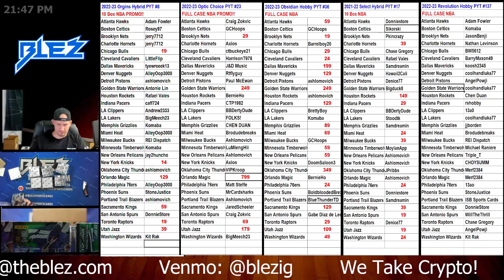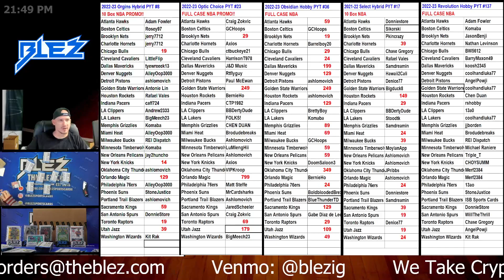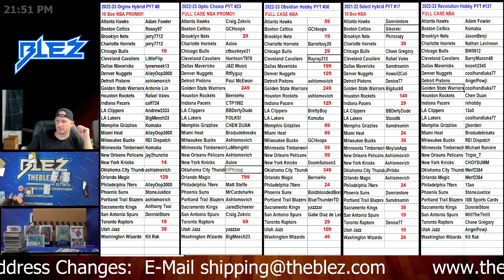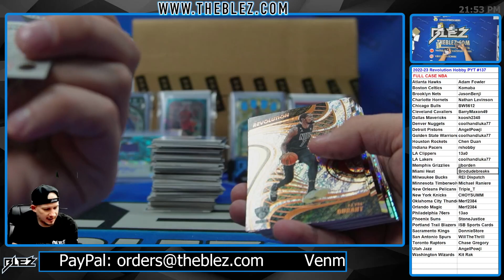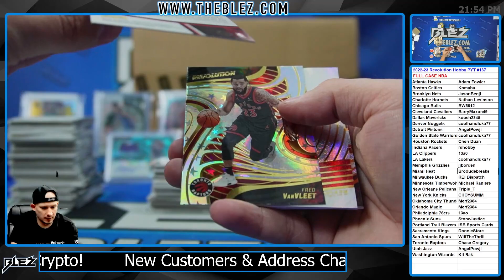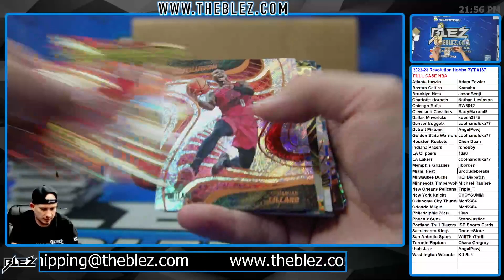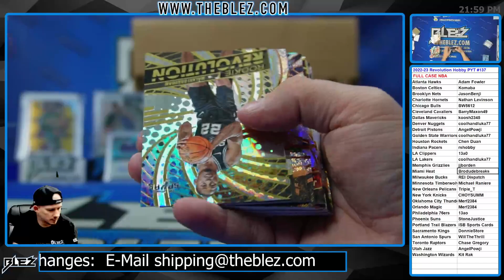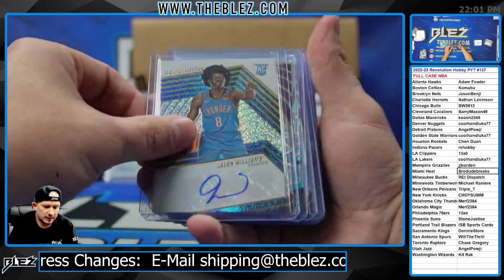2022-2023 Panini Revolution Hobby FULL CASE BREAK #137 Pick Your Team